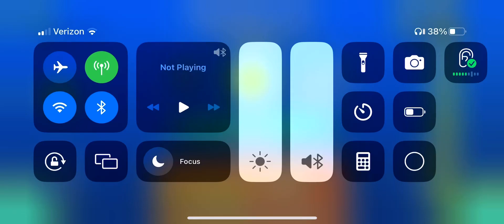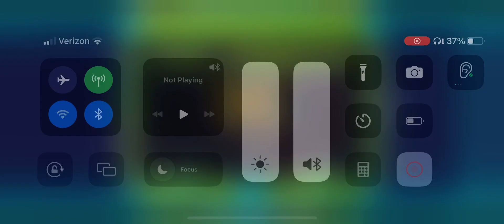My phone can run SEDULOUS with no lag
And its an iphone 12 so its not very new